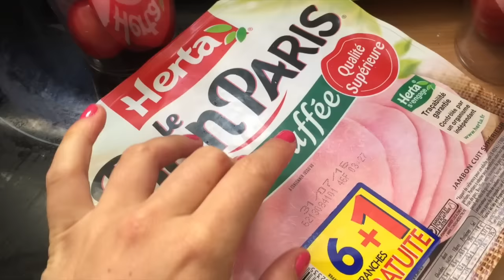ON FILME !!!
Une journée avec moi, mon travail, du partage, et de l'amour :)

➤ 8% sur Myprotein avec le code MULOT

⭐⭐ PROMOTIONS ⭐⭐
🍼 Compléments et accessoires de sport
-8% sur Myprotein avec le code CARPEDIEM
-10% pour les nouveaux clients Myprotein avec le code NOUVEAU10

-10%sur les produit de la boutique avec le code : LOVESPORT ( sauf électronique et vélos)

COMMUNIQUEZ AVEC MOI !

Découvrez ma marque: "JE LANCE MA MARQUE de chaussettes DIFFERENTES ! Fabriquées en France 🇨🇵"